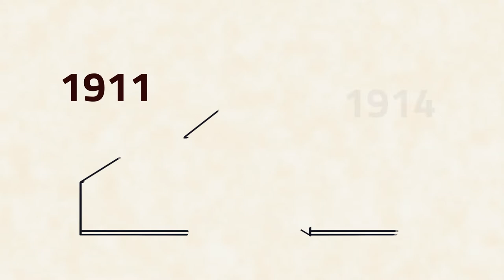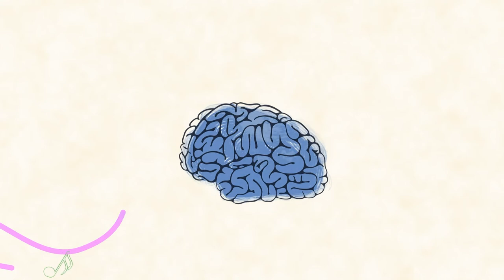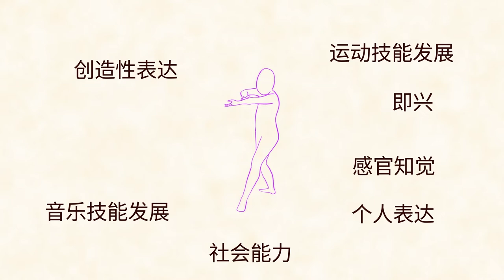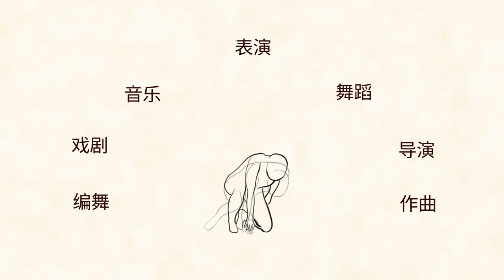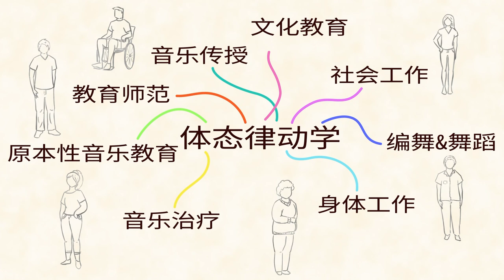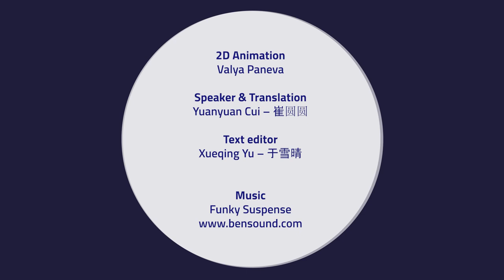Rhythmics / Music and Movement - version in Chinese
Rhythmics / Music and Movement
A project initiated by teachers of the University for Music and Drama Hamburg

Project leaders: Prof. Elisabeth Pelz and Alexander Riedmüller
Conceptual collaboration: Prof. Frauke Haase
Team: Heilke Bruns, Prof. Karin Holzwarth, Catharina Lühr and Sibylle Schura
HOOU@HfMT Project coordination: Goran Lazarević
2D Animation: Valya Paneva
Speaker & Text editor: Yuanyuan Cui
DE - CN Translation: Xueqing Yu

Audio: Diego Muhr
Video post-production: Tam Thi Pham